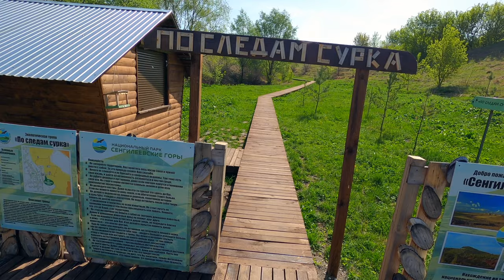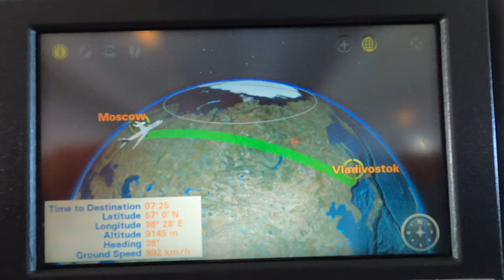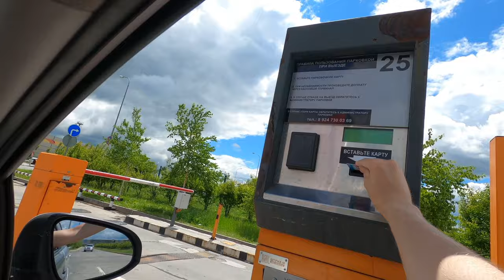Ульяновск, Казань, Владивосток. Путешествие №2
00:00 - Вступление
00:49 - Казань
01:37 - Ульяновск
05:05 - Москва
05:36 - Владивосток

Recorded on GoPro 8, 4k | 30 | Linear.